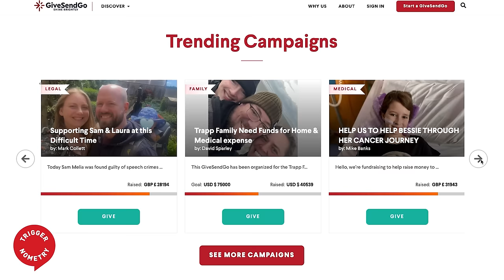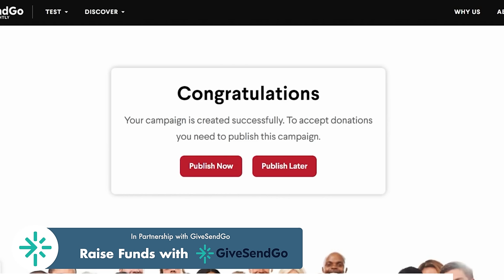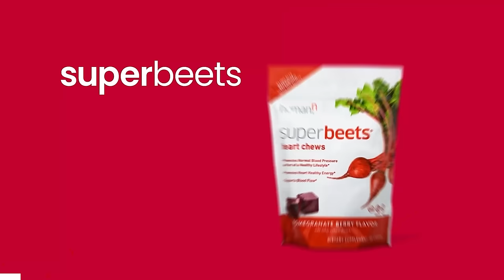Fiery Israel-Palestine Debate with Bassem Youssef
At 58:32 to 58:44, Bassem Youssef mistakenly stated that Robert Spencer is the founder of the "alt-right," whose followers chanted, "Jews will not replace us." What he meant to say was Richard Spencer, who is widely understood to be the founder of the "alt-right." Triggernometry apologises for not correcting this during the interview or in post-production.

Bassem Youssef is an Egyptian-American comedian and television host, often dubbed 'the Jon Stewart of the Arab world'. Bassem has been an outspoken pro-Palestine voice in recent months, and has made some high-profile appearances on Piers Morgan’s show.

and raise money for anything important to you.

OR Support TRIGGERnometry Here:
Bitcoin: bc1qm6vvhduc6s3rvy8u76sllmrfpynfv94qw8p8d5

00:00 Introduction
01:09 General Consensus on the War
03:23 If Bassem Was Israel’s PM
07:47 Is Israel’s Reaction Fair?
14:50 Why Bassem Has Lost Hope
19:50 Sponsor Message: GiveSendGo
21:50 Life in Palestine Pre-October 7th
27:33 The Role of Government in Gaza
33:42 What Actually Happened on October 7th?
37:42 Sponsor Message: Superbeets Heart Chews
39:38 How to Move Forward
45:28 An Equitable Solution With Israel
52:06 Explaining the Third Temple
56:14 Neither Side Wants a Two-State Solution
1:02:39 What’s the One Thing We’re Not Talking About?